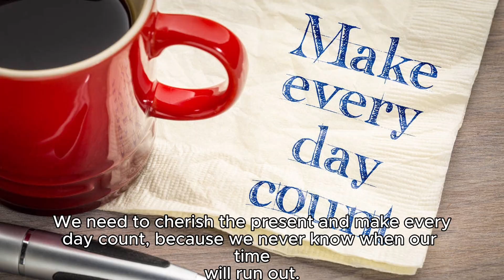LIFE IS TOO SHORT